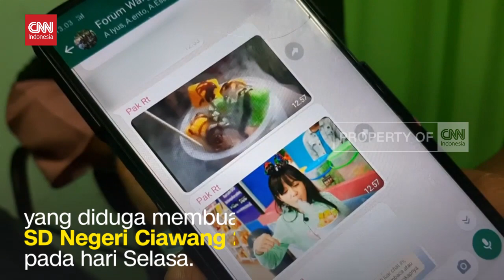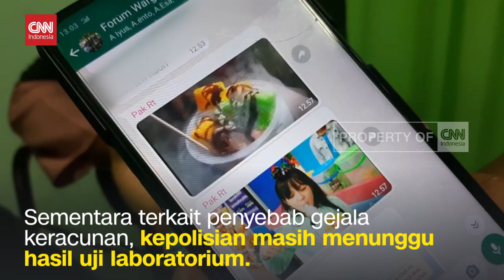7 Siswa Keracunan Makan Cibul, Penjual Ditangkap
7 Siswa Keracunan Makan Cibul, Penjual Ditangkap

Polres Tasikmalaya mengamankan seorang pedagang jajanan ciki ngebul, pasca laporan adanya 7 siswa yang keracunan. Jajanan ciki ngebul diketahui menggunakan nitrogen cair untuk mengeluarkan asap.
Sementara penjual mengaku bahan nitrogen cair nya tidak kedaluarsa lantaran diganti setiap lima hari.